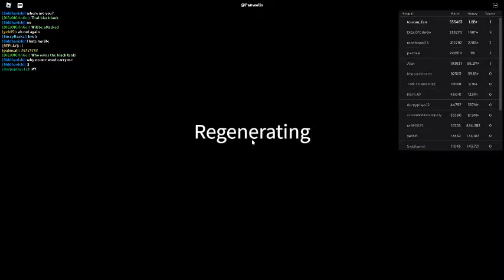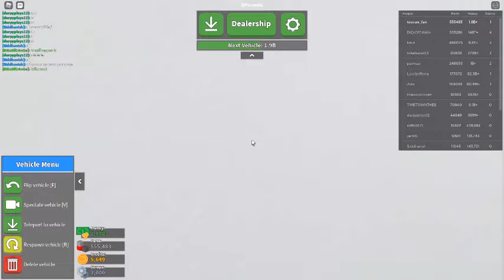Russia Car Crash Compilation 502